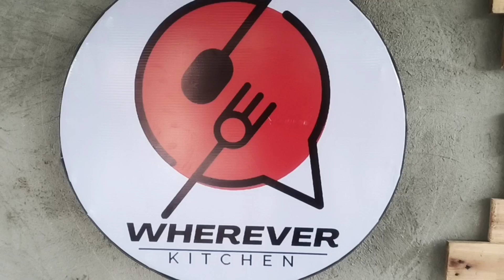Bago pa Mag Operata Ang store ng Tropa Eh May Paunang Video Nako